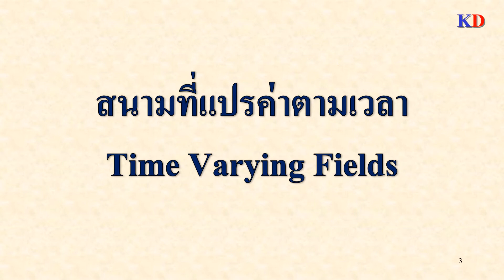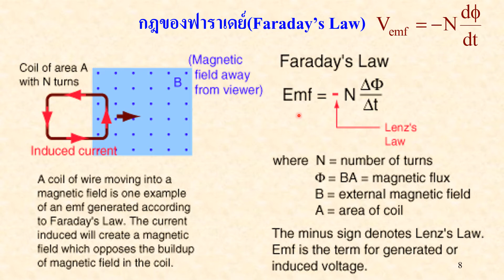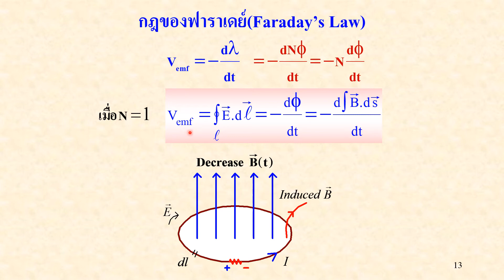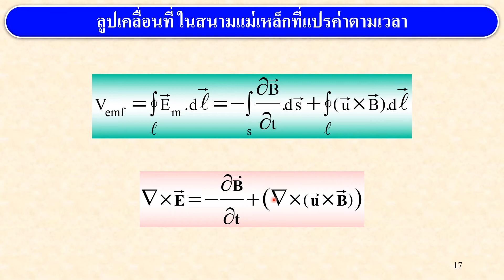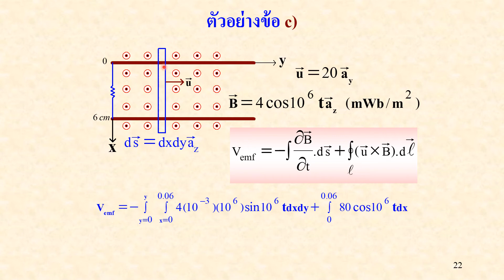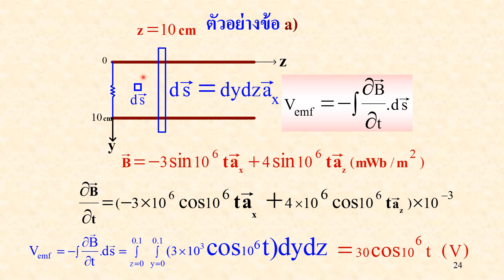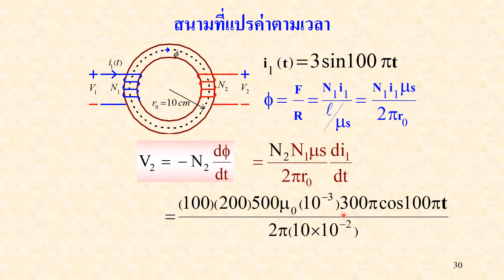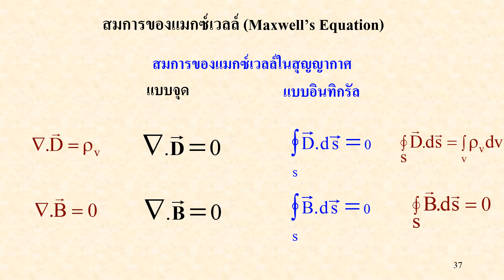สนามแม่เหล็กไฟฟ้า สนามที่แปรค่าตามเวลา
สนามที่แปรค่าตามเวลา